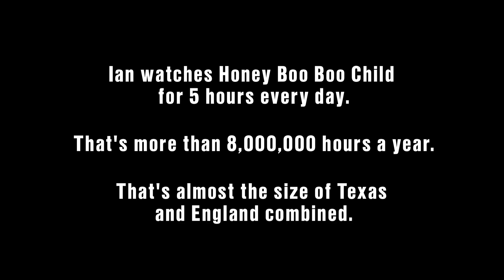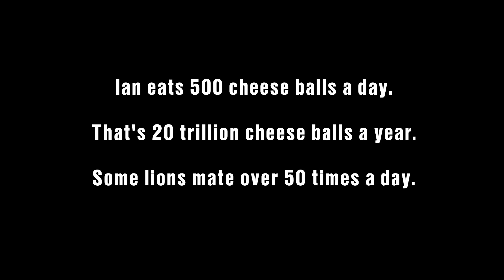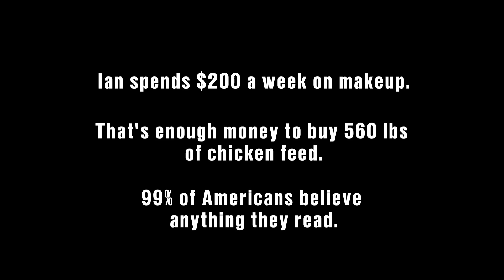Addicted to Honey Boo Boo Child - Subtitulado al español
Ninguna infracción al Copyright a propósito.

Esto es lo que pasa cuando se ve demasiado Honey Boo Boo Child.